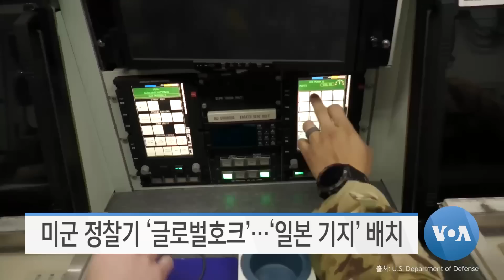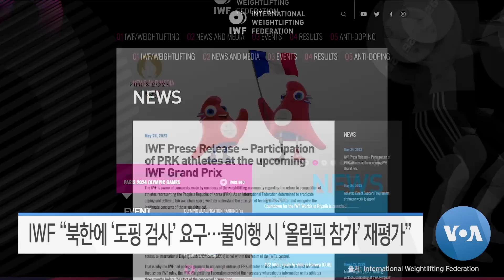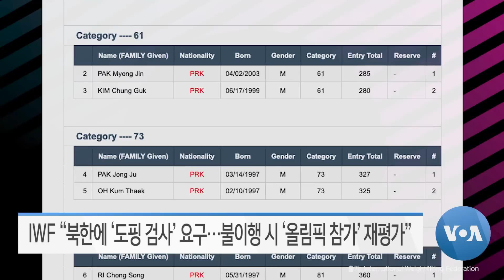[VOA 모닝뉴스] 2023년 5월 27일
‘남포항 유류탱크’ 또 포착…중·러 ‘유류 공급’ 추정 / 미군 정찰기 ‘글로벌호크’…‘일본 기지’ 배치 / 박진 장관·하산 HRW대표…‘북한 인권’ 논의 / 통일연구원장 “김정은 딸 김주애…‘첫 자녀’ 추정” / IWF “북한에 ‘도핑 검사’ 요청…불이행 시 ‘올림픽 참가’ 재평가”